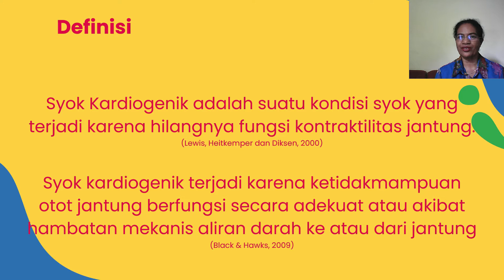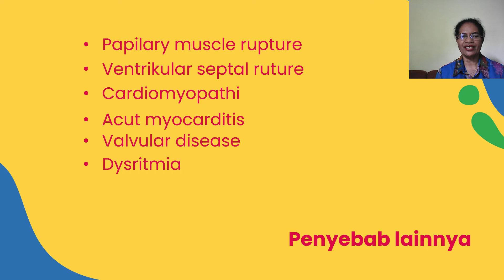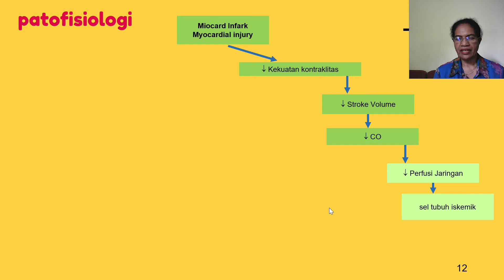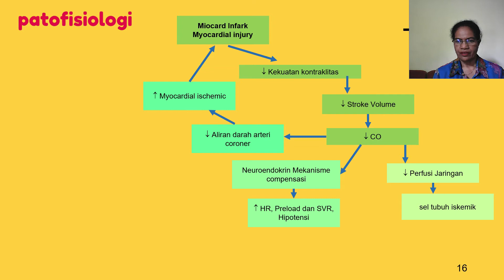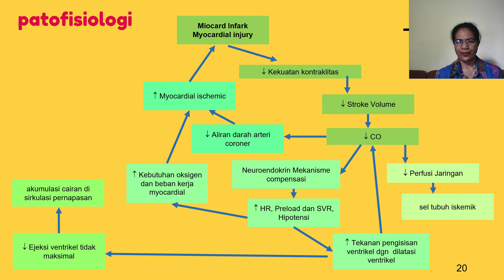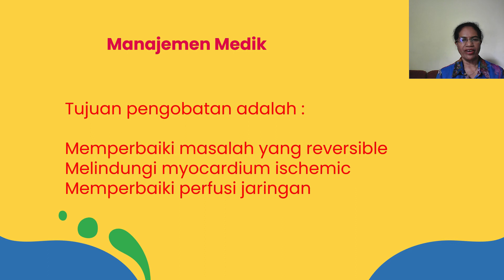Cardiogenic Shock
Video tentang syok kardiogenic /Cardiogenic Shock dan peran perawat dalam asuhan keperawatan pada pasien.